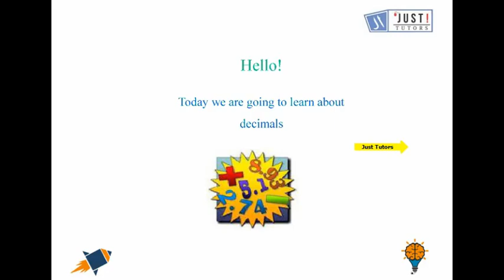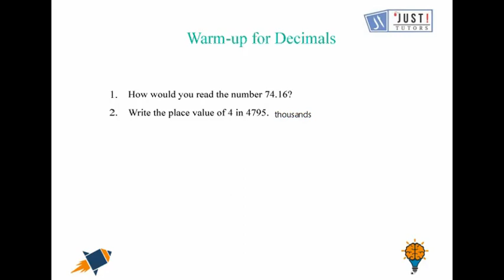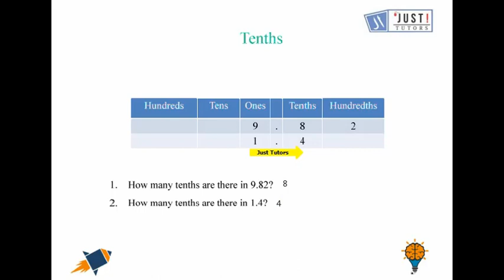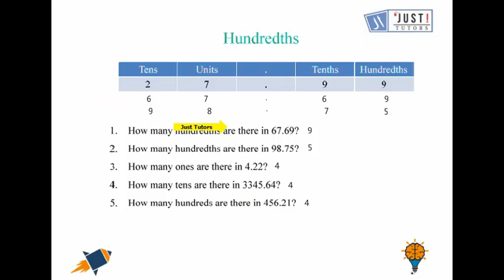Decimals: Tenths and Hundredths